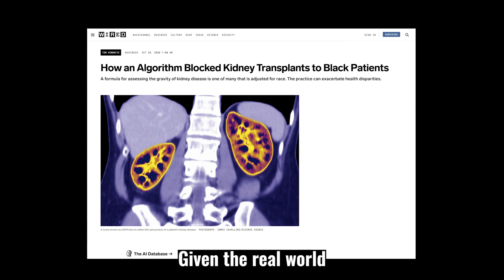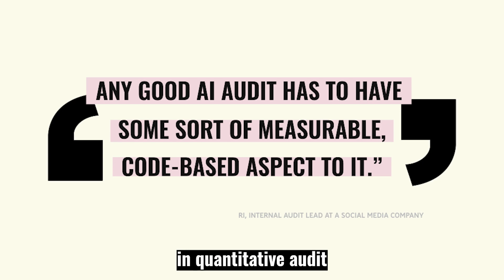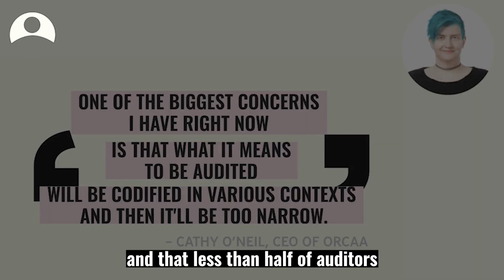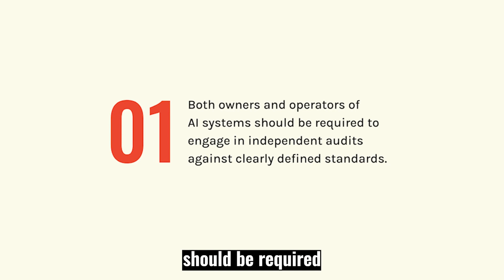Who Audits the Auditors?: Recommendations from a field scan of the algorithmic auditing ecosystem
“Algorithmic audits (or ‘AI audits’) are increasingly popular; however, they remain poorly defined. In  our latest peer-reviewed paper titled Who Audits the Auditors?: Recommendations from a field scan of the algorithmic auditing ecosystem, AJL provides the first comprehensive field scan of the AI audit ecosystem: we identify 438 people and 189 organizations who work on algorithmic audits; identify emerging best practices and barriers in AI auditing, and outline 6 policy recommendations to improve the quality and impact of AI audits. Our recommendations have implications for lawmakers, regulators, internal company policymakers, and standards-setting bodies, as well as for auditors.